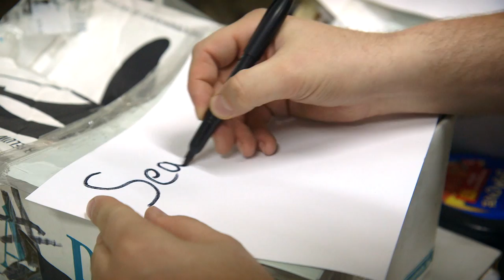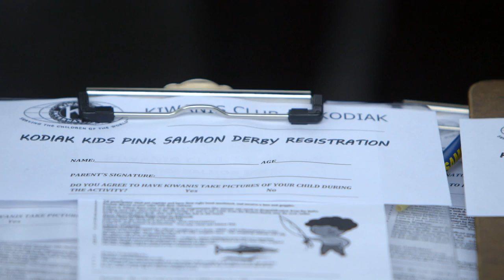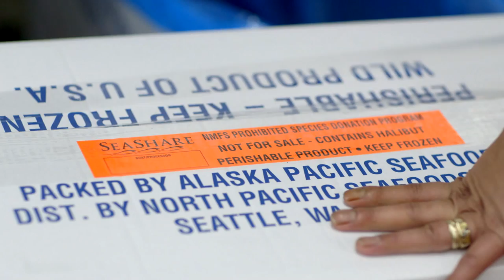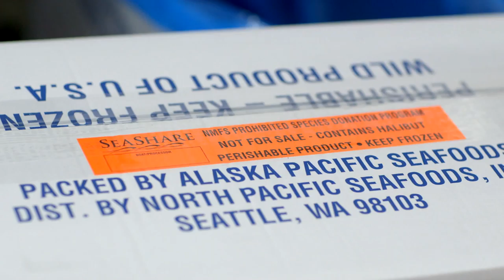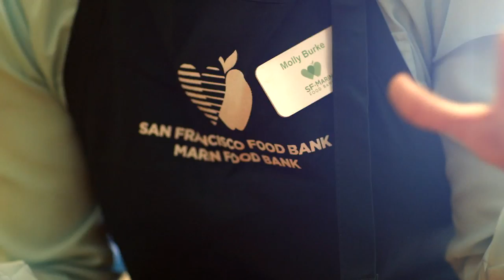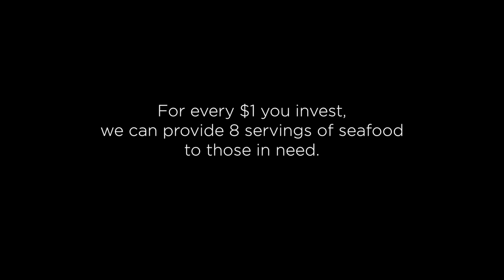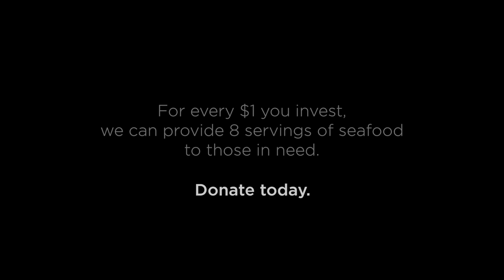How SeaShare gets nutrient-rich fish to food banks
Join us in our campaign to get a million servings of seafood into food banks through the month of December!

SeaShare is the only non-profit organization working with the seafood community to provide nutrient-rich protein to food banks across the nation. In the last 20 years, SeaShare has donated more than 200 million pounds of food to food banks.